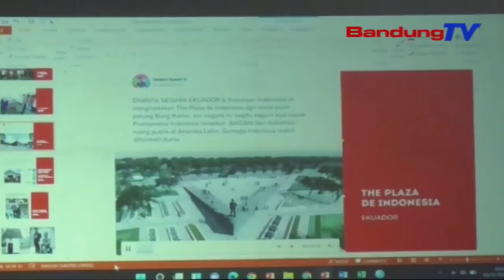Ridwan Kamil Ingin Alumni Gmni Hasilkan Gagasan Besar | SBR | BANDUNGTV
SBR | BANDUNGTV | KRISANTI | Gubernur Jawa Barat Ridwan Kamil Berharap, Kongres Keempat Persatuan Alumni Gerakan Mahasiswa Nasional Indonesia Atau PA GMNI Menghasilkan RekomendasiRekomendasi Gagasan Besar, Karena Indonesia Sedang Di Persimpangan Jalan, Oleh Disrupsi Covid19, Teknologi, Dan Isu Sosial Politik.  Hal Tersebut Diungkapkannya, Usai Gala Dinner Di Gedung Sate Bandung, Minggu Malam.